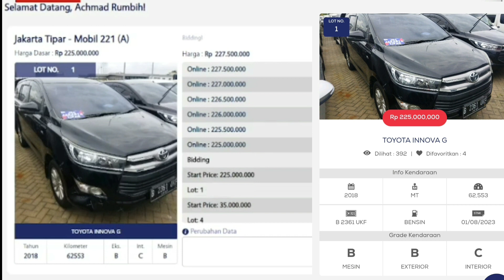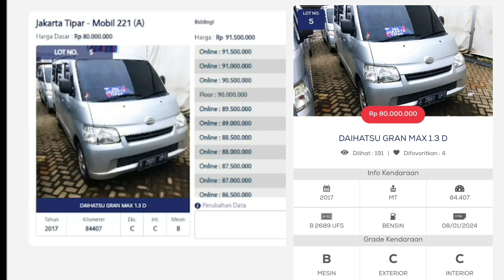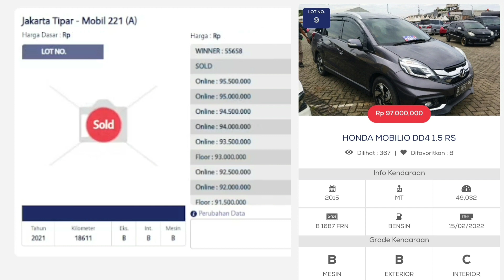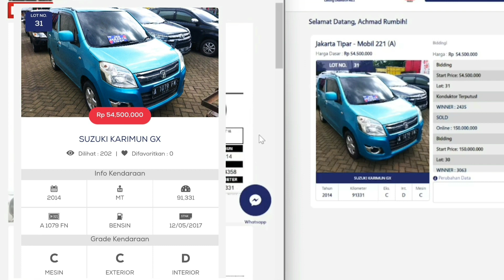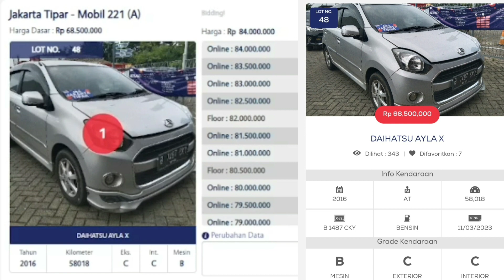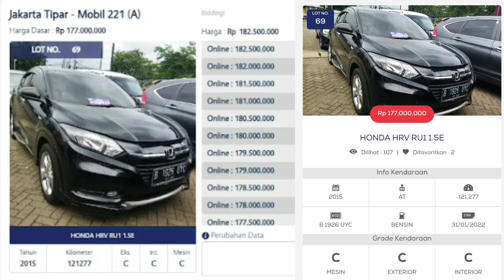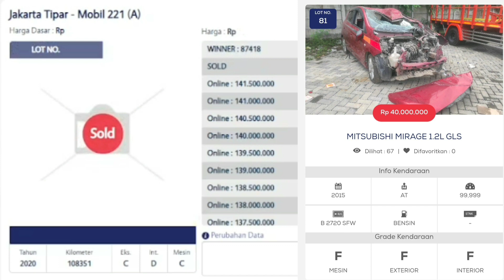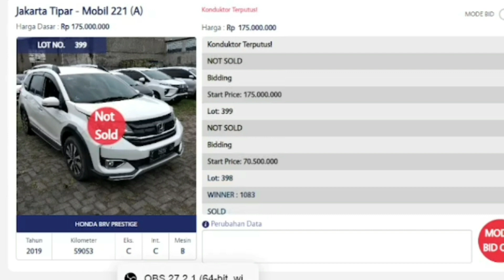HARGA MOBIL LELANG - MENJELANG LEBARAN 2023 EDISI FEBRUARI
Hanya sekedar INFO

Fast Respon
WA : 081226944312